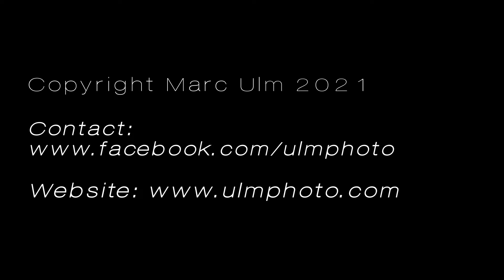Beechcraft King Air C90GTx Approach + Landing Augsburg Airport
D-IXMA brand new King Air C90GTx landing runway 07 at EDMA Augsburg airport 12th July 2021.

There is no music in the complete video not to destroy the sound of the airplane.